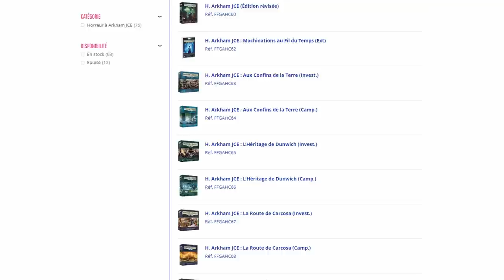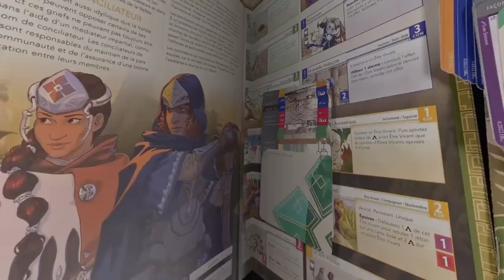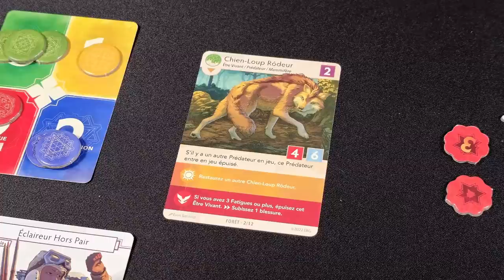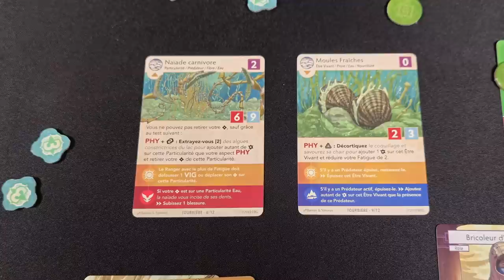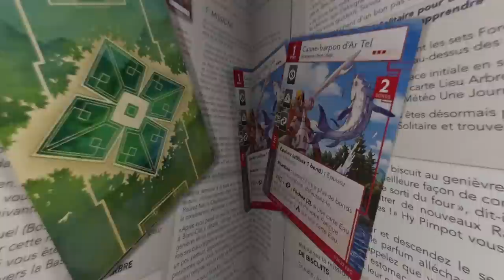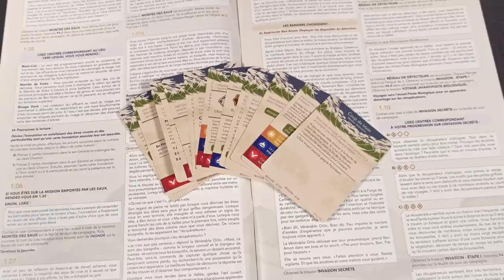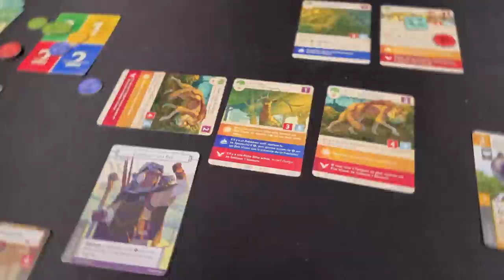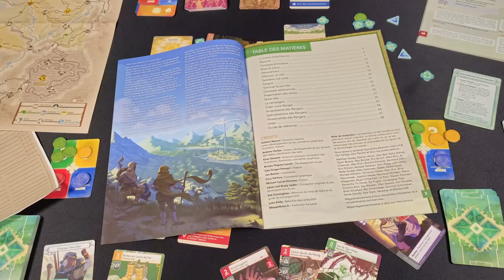EARTHBORNE RANGERS est le meilleur jeu de l'univers - [Règles et Review FR]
✔ Le jeu est d'ores et déjà disponible en boutique !

⚠ Earthborne Rangers est un jeu que j'ai backé sur Kickstarter, mais afin de pouvoir produire cette review avant la livraison du jeu j'utilise ici un exemplaire que m'a fourni l'éditeur.

0:00 Introduction
1:13 L'histoire du jeu
2:31 La création d'un personnage
5:46 Les mécaniques clé
11:05 Un monde incroyablement vivant
13:23 L'articulation de la campagne
17:05 Earthborne Rangers, en résumé
18:42 Le meilleur jeu de l'univers ?!
23:24 Les points forts du titre
25:06 Une rejouabilité impressionnante
26:00 L'aspect écologique